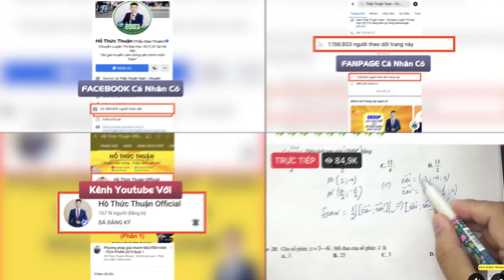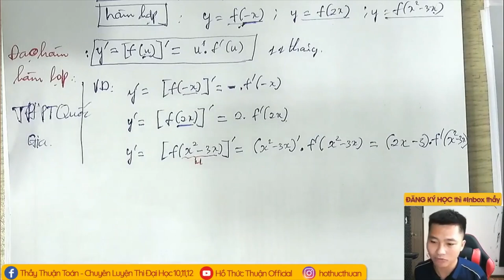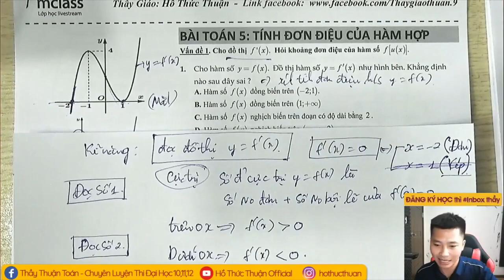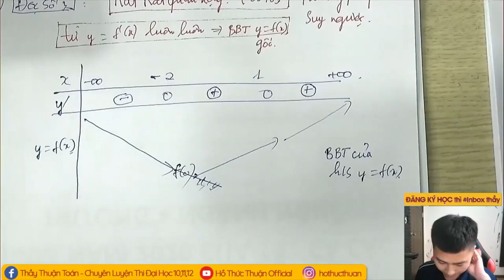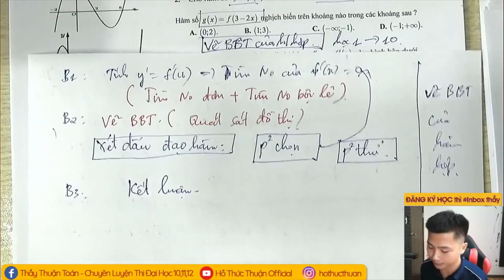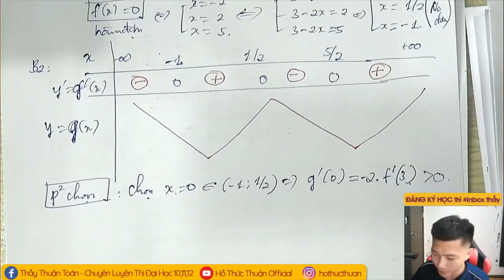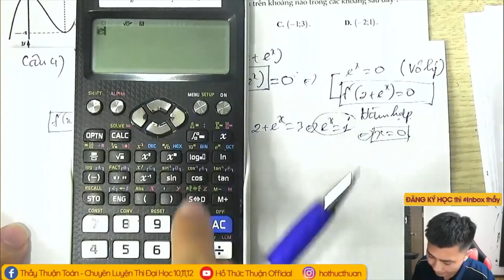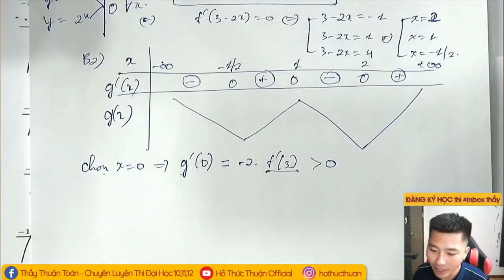[THẦY HỒ THỨC THUẬN]- TUYỆT KĨ GIẢI NHANH VDC 8+ HÀM HỢP SIÊU NHANH P1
Thầy HỒ THỨC THUẬN Chuyên gia dạy Livestream 9+ Top 1 môn Toán

🌀 Đăng kí học Online: điền đầy đủ thông tin vào link đăng ký

👨‍🏫 Chuyên Dạy Luyện Thi Đại Học Chất Lượng Cao Chinh Phục Mục Tiêu 9+ Toán Tại Hà Nội
✅12 năm kinh nghiệm luyện thi Đại Học Chất Lượng Cao
✅Gần 400.000 follow Facebook cá nhân và gần ~ 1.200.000 follow trên page của thầy
✅ Đạt nút bạc youtube với hơn 200.000 sub
✅Giáo Viên dạy Toán Top đầu Hà Nội về luyện thi Trắc nghiệm
✅Giáo Viên đạt Kỷ lục Việt Nam với lượng học sinh xem livestream trực tiếp là 85.000 bạn
✅Số lượng Học sinh tham gia học trong nhóm VIP đông nhất Việt Nam
✅Giúp đỡ hàng ngàn học sinh đỗ Đại Học NV1 với điểm số 8, 9, 10 môn Toán
✅Có hơn 15 tờ báo uy tín và nổi tiếng đã đưa tin và phỏng vấn về thầy
✅Hằng năm, luôn có học trò của thầy đỗ thủ khoa các khối, trường.